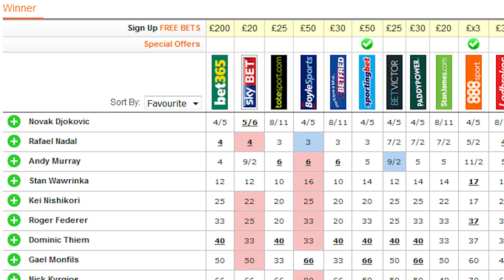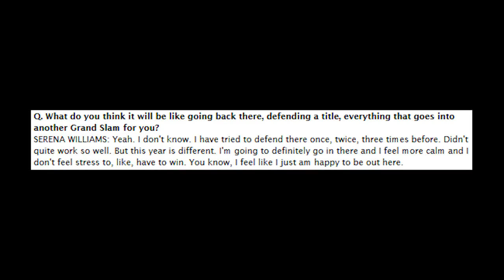Maria's Hearing-Serena Film-French Fashion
In this week's news,  previewing Maria Sharapova's hearing this week, Serena Williams captures her 70th career title and is the subject of a new documentary, Shia LeBeouf to star as John McEnroe in new movie, Nike unveils what its stars will wear in Paris and French Open favorites.